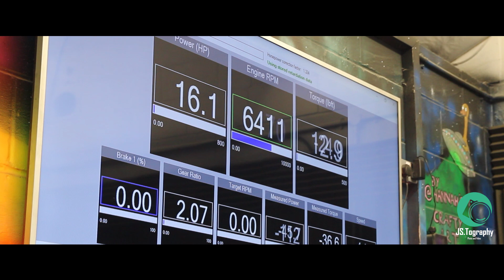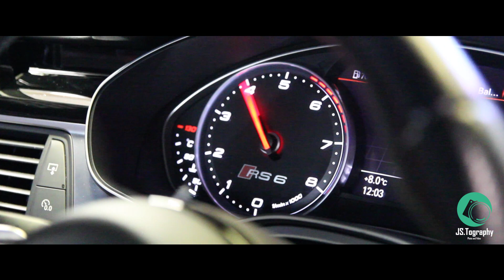Matts Maps Dyno Day | Event